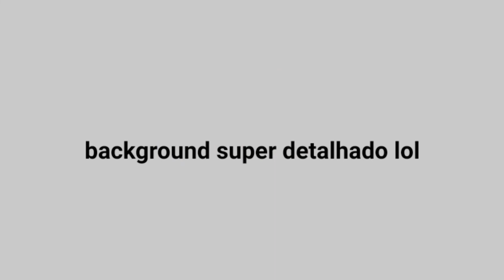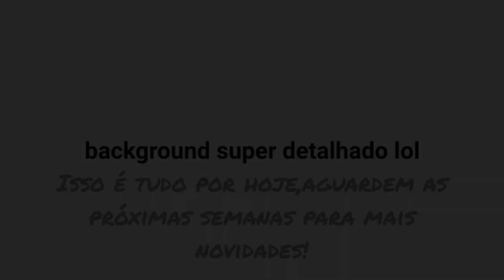100 Inscritos.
Muito obrigado a todo mundo que me apoia e gosta dos meus vídeos,você são muito incríveis.